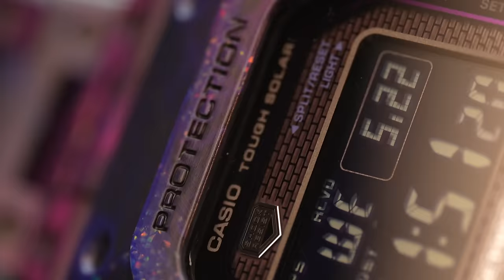Comparatif de prix G-Shock ? Laquelle faut t-il acheter et pourquoi ??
Comparatif des montres G-Shock 5600 : Comprendre les différences de prix et choisir le modèle idéal. Merci à Guillaume pour son accueil au G-Shock Store du Marais à Paris

💰 Sommaire et Shopping Shopping ? (Passer par nos liens soutien la chaîne)
00:00 Intro
0:37 99€ DW-5600UE-1ER
1:10 129€ G-Shock GW-M5610U-1ER
1:48 300€ G-Shock GW-5000U-1ER
4:35 550€G-Shock GMW-B5000D-1ER
5:53 2000€ GCW-B5000UN-6
7:31 4000€ Casio MRG-B5000B-1DR
10:11 Recap et infos supplémentaires de ce comparatif des montres G-Shock